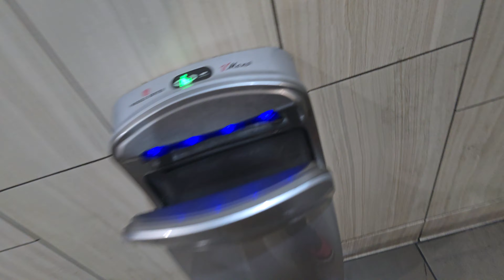RARE! World Dryer VMax | Baker Travel Plaza | Baker, CA